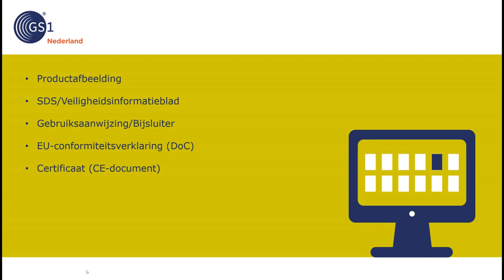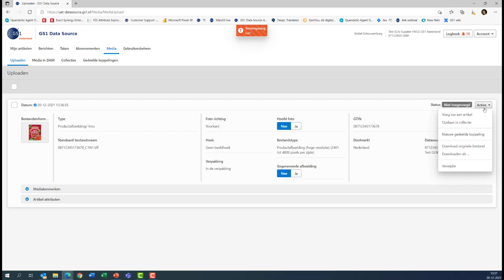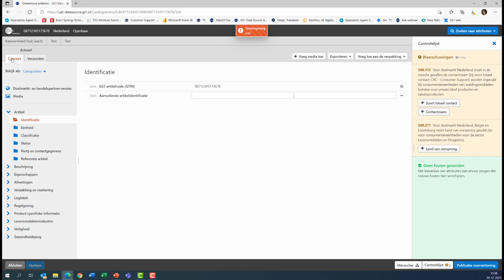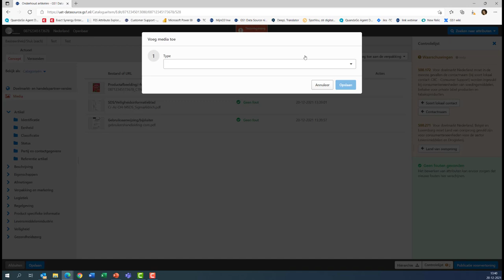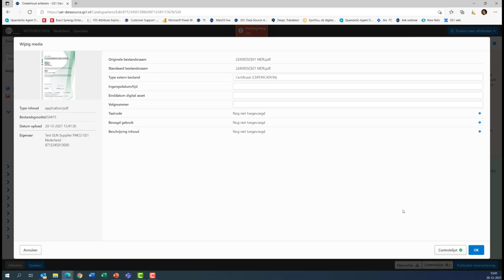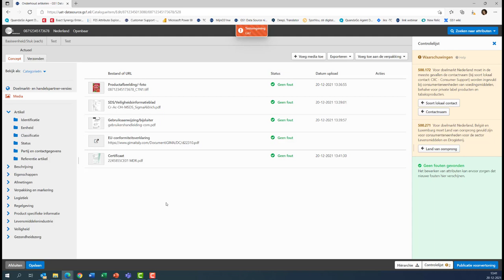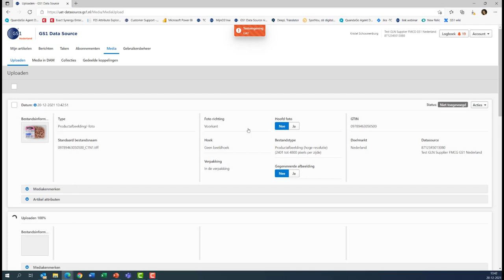GS1 Data Source - Productafbeeldingen en andere digitale bestanden toevoegen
In GS1 Data Source leggen leveranciers eenduidig artikeldata vast en delen deze met hun afnemers. Via GS1 Data Source kun je ook productafbeeldingen delen. Dat geldt ook voor zogenaamde digital assets, zoals gebruiksinstructies of veiligheidsinformatiebladen. En daarvoor zijn er richtlijnen en voorbeelden.

In deze video zie je hoe leveranciers productafbeeldingen en andere bestanden (digital assets)  toevoegen aan hun productdata in de webinterface van GS1 Data Source.

Wil je meer informatie, zoals een handige checklist bekijken met waar afbeeldingen aan moeten voldoen of een instructie voor het maken van een goede afbeelding met voorbeelden kijk dan op